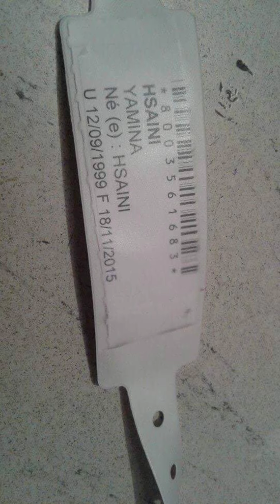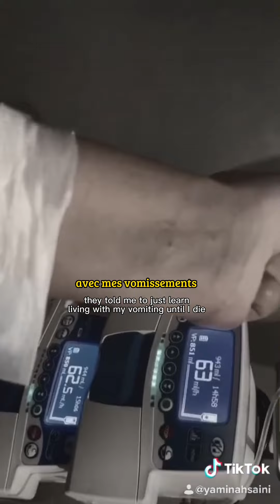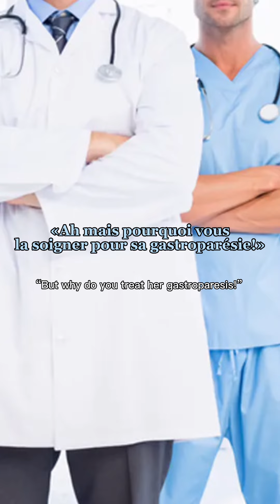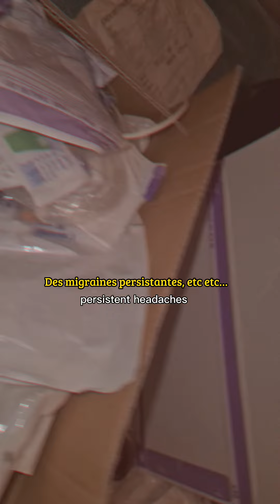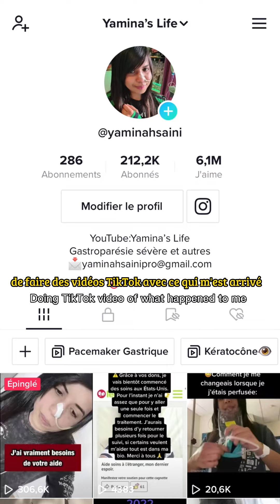Mon Histoire/MY STORY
Ceci est une vidéo que j’avais faite pour TikTok afin de mieux faire comprendre ma mom vécu mais j’ai finalement décidée de la poster également ici.
Je vous résume mon parcours de vie avec la maladie en espérant que ça permette de mieux clarifier ma situation.
Je précise que les images n’ont pas été systématiquement placée dans l’ordre chronologique du récit.